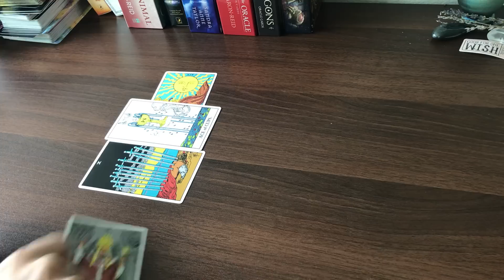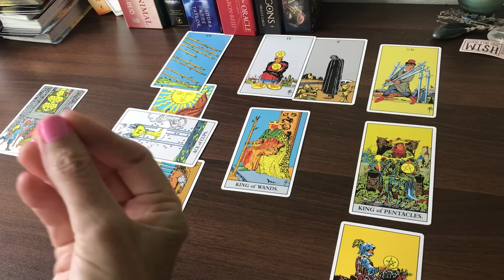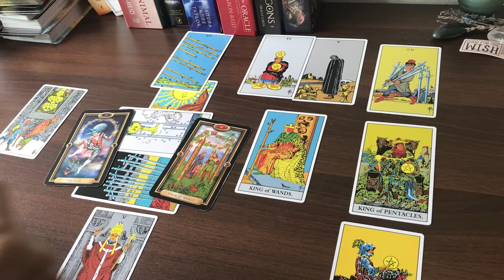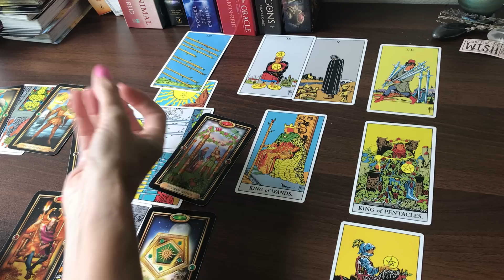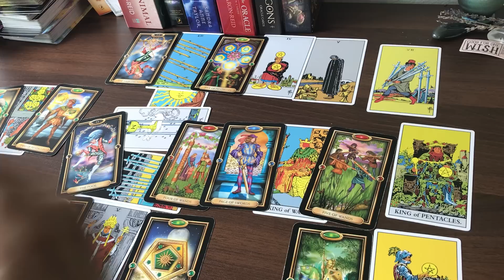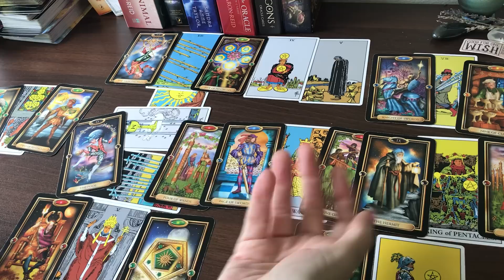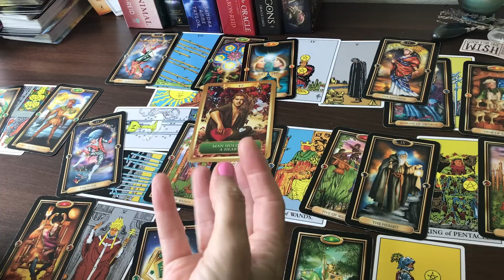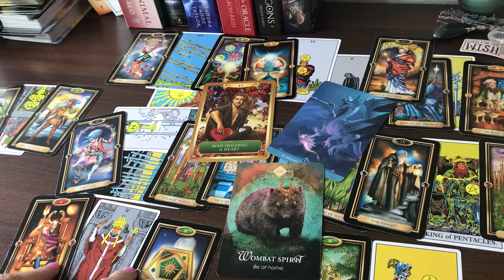CAPRICORN "YES, YES, YES, TIME TO HAVE FUN CAPRICORN!"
TAROT IN WONDERLAND
ARCANUM TAROT
ENERGY ORACLE
STARDRAGONS ORACLE
WISDOM OF THE ORACLE
THE ORIGINAL TAROT DECK
TAROT GRAND LUXE
GREEN WITCH TAROT
TAROT IN WONDERLAND
TAROT ILLUMINATI
GILDED TAROT
GILDED TAROT ROYALE
Gilded Reverie Lenormand
HEART SHAPED LOVERS ORACLE DECK
FORTUNE READING CARDS
SPIRIT ANIMAL ORACLE
WHISPERS OF LOVE
WHISPERS OF HEALING
Vice Versa Tarot
ANGEL ANSWERS ORACLE CARDS
EMPOWERING QUESTIONS
LEARNING TAROT DECK
NUMEROLOGY DECK
CRYSTAL DECK
SIRIAN STARSEED TAROT
THE 5 LOVE LANGUAGES